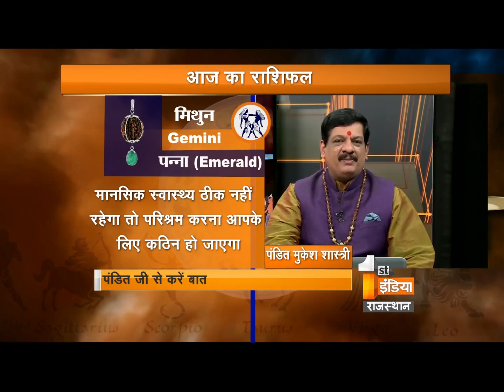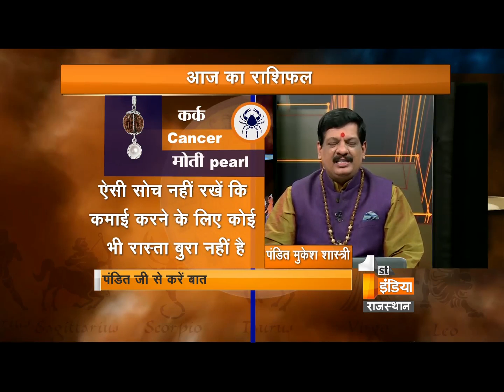गुस्सा शांति के लिए कैसे पहने अंगूठी - पंडित मुकेश शास्त्री जी से - Part - 1